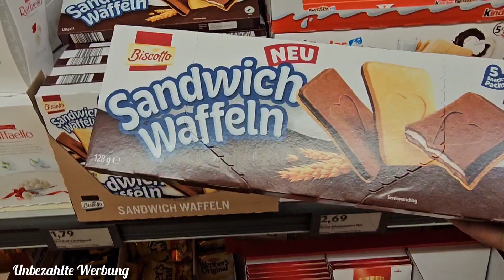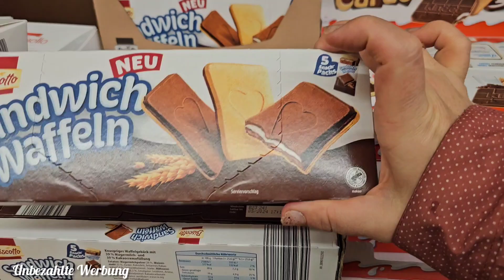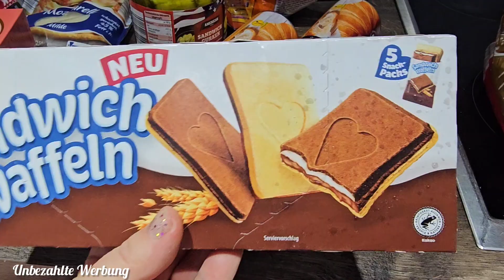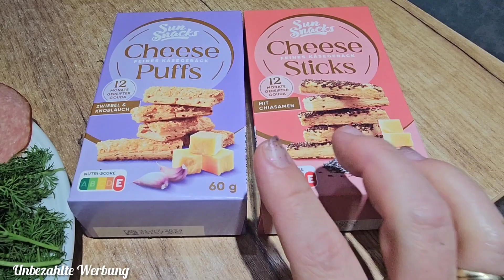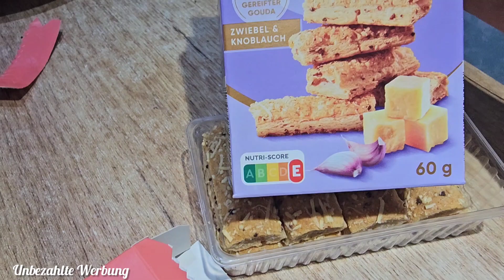Familien Vlog | Vierfach Mama | Happy Halloween 🎃 | Neuheiten bei Aldi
❤️‍🔥❤️‍🔥❤️‍🔥—— Weitere INFOS ——❤️‍🔥❤️‍🔥❤️‍🔥

Schnittprogramm ➡️ InShot